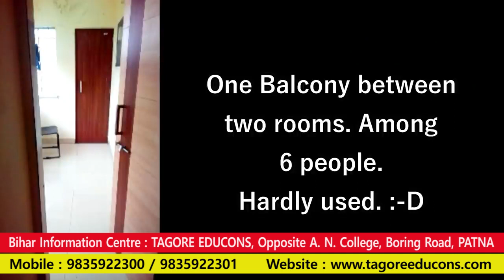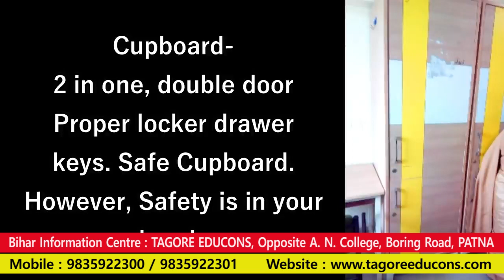DPU- DR. D. Y. PATIL B-SCHOOL || CAMPUS TOUR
Dr. D. Y. Patil B-School is committed: To be an institution of excellence imparting management education that creates professionals for contributing towards innovation, business and society.